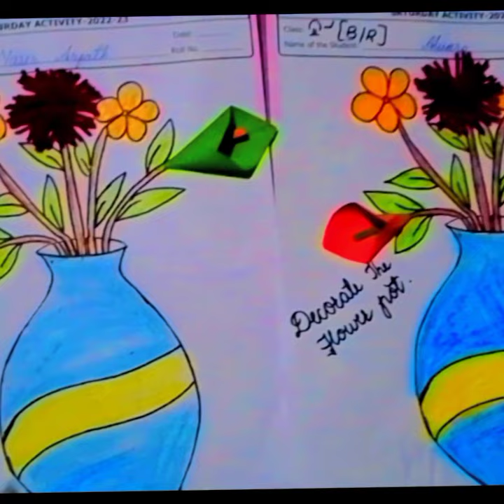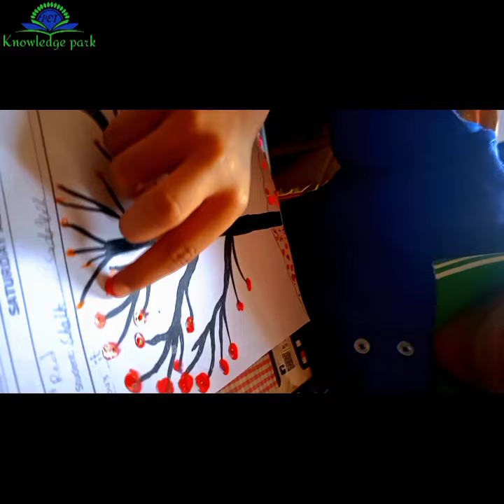Drawing, Art & Craft Saturday Activities @ Knowledge Park Creative School Basavakalyan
Drawing, Art & Craft Saturday Activities @ Knowledge Park Creative School Basava kalyan

• Thanks you soo much for watching

4